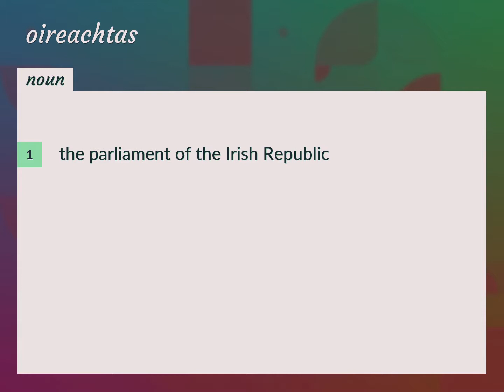Oireachtas | meaning of Oireachtas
What is OIREACHTAS meaning?